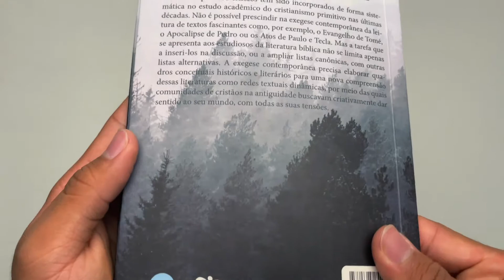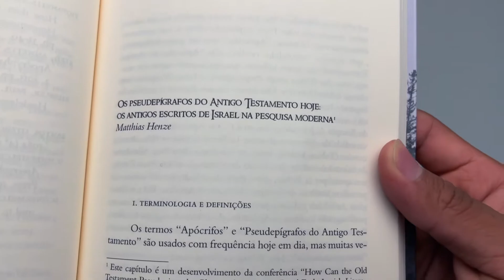Apocrificidade | Paulo Augusto de Souza Nogueira - Livrarias Família Cristã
Paginas: 160
Formato: 14 x 21 cm
Editora: Fonte Editorial
Acabamento: Brochura
Autor: Paulo Augusto de Souza Nogueira